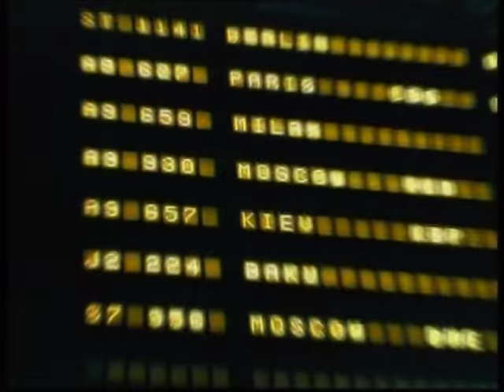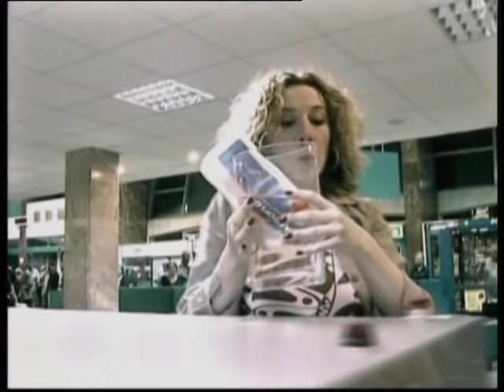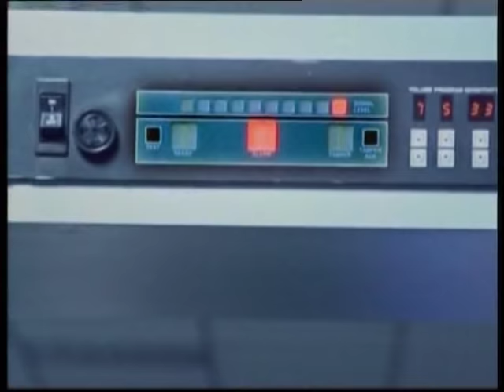VeRiKo TuRaShViLi " ShEnZe " [Official Video]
ვერიკო ტურაშვილი " შენზე"  წვიმა მოგონებებს ასველებს.
 მუს: ა. ბადუაშვილი. ტექ: მ. დარსმელიძე.
 Верико Турашвили
 veriko turashvili shenze wvima mogonebebs asvelebs